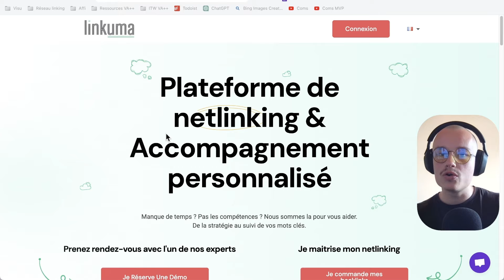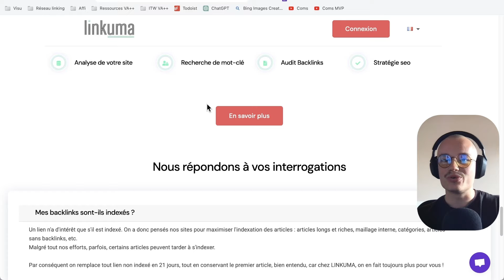Signer des clients grâce au cold emailing en 2025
Essayez Linkuma (bons backlinks à partir de 7€ !)

-sur YouTube : @valentin-thomy

CHAPITRES:
00:00 - Intro
01:52 - Les performances du podcast
02:29 - Le parcours de Valentin
05:25 - Est-ce que le cold emailing marche toujours
08:17 - Les critères d'une campagne de cold emailing qui ne fonctionne pas
15:35 - Les méthodes pour une campagne qui cartonne
17:08 - Comment trouver des prospects
21:06 - Les différences et similitudes entre SEO et cold emailing
24:05 - Combien de relances faire en cold emailing
27:14 - Sponsor Linkuma
28:45 - Les cibles de cold emailing
30:15 - Quels KPI suivre pour mesurer l'efficacité de ses campagnes de prospection
33:40 - Les missions du cold emailing
35:50 - Les agences font du cold emailing
39:41 - Quels outils utiliser pour faire du cold mailing
44:43 - Comment devenir un crack en cold emailing
46:01 - Acheter des listes emails
49:19 - Les clés pour un bon hook
53:34 - Conclusion
54:38 - OUTRO